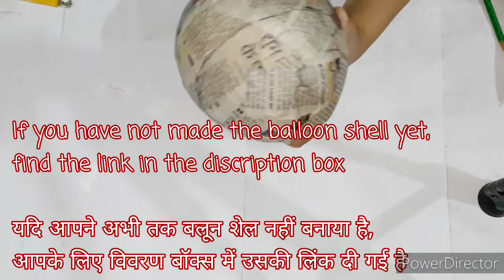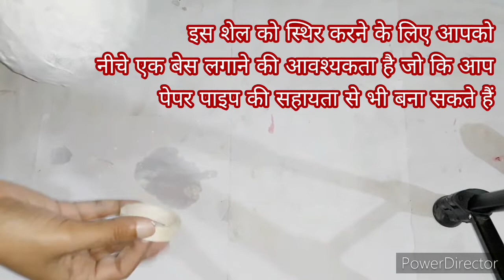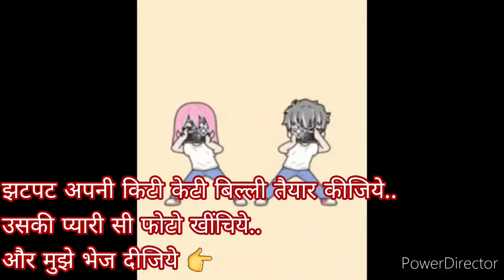Paper Cat Multipurpose Bowl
Namaste Everyone,

I have shared a video of how to make a Cat-Like bowl for multipurpose use. If you do not want to use the bowl for the yarn, skip the step of cutting the mouth of the cat in the shell. If you have not made the perfect balloon shell for the bowl, you can visit the link given below -

If you have any doubt regarding this assignment, send me your query on . I would love to watch some more experiments done and experience gained by you. Psitively waiting for your replies :)

Keep learning, keep smiling. Have a nice day ahead.